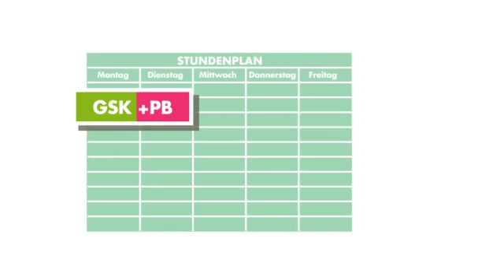bildung.macht.politik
Politische Bildung ist der Grundstein/ein wesentlicher Schlüsselfaktor für Partizipation. Nur wenn junge Menschen über demokratisches Bewusstsein, die entsprechenden Kompetenzen und das nötige Wissen verfügen, ist es ihnen auch möglich, sich an politischen Prozessen und Entscheidungen zu beteiligen.

Für eine lebendige Demokratie ist es daher unerlässlich, adäquate Bildungsangebote für junge Menschen zur Verfügung zu stellen. Politische Bildung soll einerseits einen festen Platz im schulischen Unterricht bekommen und andererseits auch in der außerschulischen Kinder- und Jugendarbeit stärker gefördert werden als bisher.

In ihrer aktuellen Kampagne BILDUNG.MACHT.POLITIK zeigt die BJV den akuten Handlungsbedarf auf und fordert die Umsetzung konkreter Maßnahmen für mehr und bessere/flächendeckende, qualitätsvolle  Politische Bildung.